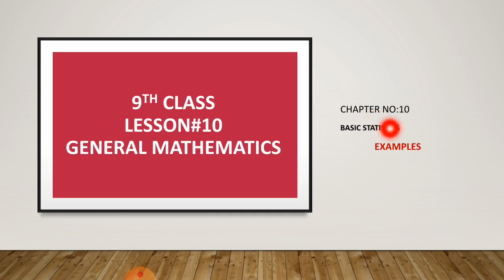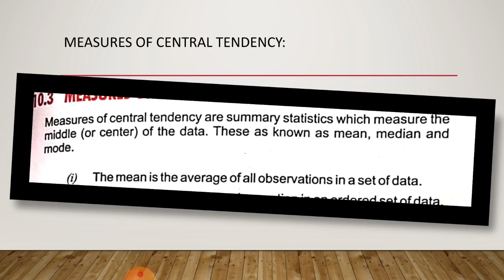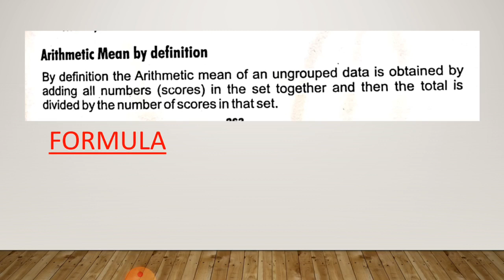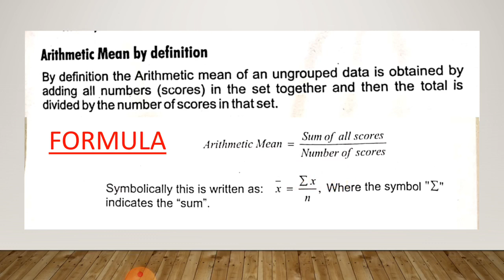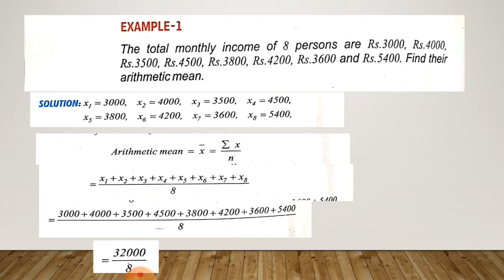2nd TERM IX G.MATHS L#10 TOPIC BASIC STATISTICS (MEAN OF UNGROUPED DATA)